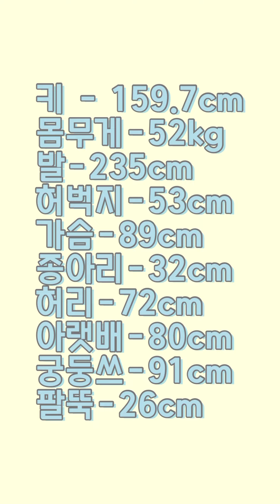심플 이즈 베스트!! 세상 편한 여름 패션 코디 룩북 🤍 오피스룩 / 데이트룩 / 출근룩 / 휴가철 코디/ 키작녀 쇼핑몰 summer look book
안녕 행복이들!🧡🧡
더위 조심하시고 계시죠??ㅠㅠ
왤케 덥냐구 ㅠㅠㅠㅠㅠㅠ

오늘도 영상 봐주셔서 정말 감사드립니다!!
앞으로 더 이쁜 코디들로 가져올게요오!!ㅎㅎ

LOOK 1

🧡TOP 오르 스퀘어 골지 니트 (5 color) 아이보리

🧡BOTTOM 리온 원 핀턱 찰랑 와이드 슬랙스(3 color)  베이지 S

🧡BAG 8월 초 업로드

🧡SHOES 품절

LOOK 2

🧡TOP 하찌 미니 크롭 가디건 (5 color) 핑크

🧡BOTTOM 모네 린넨 와이드 밴딩 팬츠 (4 color) 연베이지

🧡SHOES 품절

LOOK 3

🧡TOP 오르 스퀘어 골지 니트 (5 color) 소라

🧡BOTTOM 루리 핀턱 와이드 4부 팬츠(3 color) 네이비 S

🧡BAG 품절

🧡SHOES 데일리 쿠션 밴딩 스트랩 샌들 (5 color) 블랙 235

LOOK 4

🧡TOP 네디 프릴 퍼프 블라우스(2 color) 아이보리

🧡BOTTOM 리온 원 핀턱 찰랑 와이드 슬랙스(3 color)  블랙 S

🧡BAG 메로나 라운드 숄더 크로스 백(4 color) 블랙

🧡SHOES 품절

LOOK 5

🧡TOP 오르 스퀘어 골지 니트 (5 color) 블랙

🧡BOTTOM 써미 투 핀턱 4부 슬랙스 (4 color) 차콜 M

🧡BAG 린치핀 LCP 슬래시 에코백 튼튼한 사각 봄 여름 에코백

LOOK 6

🧡TOP 로이 리본 블라우스(2 color) 아이보리

🧡SKIRT 앤 주름 플리츠 스커트(3 color) 민트

🧡BAG 린치핀 시그니처 에코백 (민트), 튼튼한 사각 봄 여름 에코백

🧡SHOES 데일리 쿠션 밴딩 스트랩 샌들 (5 color) 화이트 235